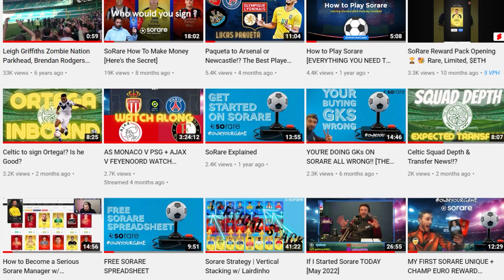Celtic vs Rangers 4-0 | Sorare on Tour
I return to Paradise to see Celtic in the Glasgow derby for Sorare game week 302.

I summarise my expectations for the match from the latest Flagship Friday on @CeltsAreHere with Declan McConville

 I invited along fellow Celtic fans & sorare managers  @SimplyAlexGaming  & Etienne23 from the sorare odyssey for hospitality in the world famous #7 Restaurant. 2 goals and a Man of the Match display from Liel Abada, a legendary atmosphere with best in the world displays from the fans this was a fantastic match from start to finish! Ange Postecoglu masterminded another fantastic win in the face of adversity with Kyogo Furuhashi leaving the game early with an injury. This video features multiple choruses from the Celtic faithful throughout an absolute domination.

➡️Start Your Sorare club Today using this link and you'll receive a FREE Limited card & Full Common Team
(T&C's apply)

Timestamps:
0:00 - My Expectations pre match
01:00 - Matchday
2:25 - The Fields of Athenry
3:08 - You'll Never Walk Alone
4:55 - Kick off
5:08 - First Half Domination
6:26 - Liel Abada Goal Celtic 3-0
7:01 Half time hospitality
8:08 - Second Half Bullying Session
9:00 - The Rangers are shite
10:37 - David Turnbull Goal Celtic 4-0
11:35 - Paradise in Party mode
13:55 - Liel Abada Man of the Match Speech
14:48 - Matchday Summary drunk